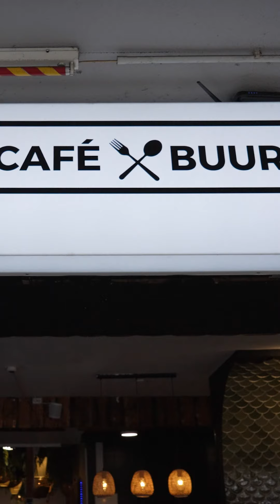Auf Özcan und Basti's Nacken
In ihrem Podcast "Bratwurst und Baklava" haben sie es bereits angeteasert: Özcan Cosar und Bastian Bielendorfer laden 100  Fans im Café Buur zum Essen ein und das natürlich auf ihren Nacken! Bevor es los ging wurden erstmal standesgemäß alle Fans begrüßt.